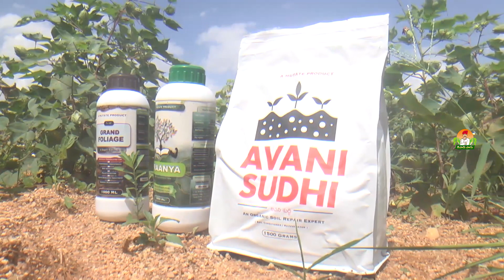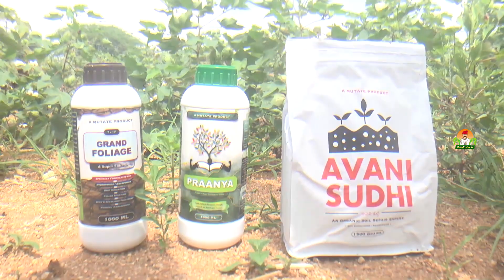పత్తిలో మంచి దిగుబడి అవనిశుద్ధి వల్ల సాధ్యపడింది||avanisudhi helped in high yeilding in cottoncrop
పత్తిలోమంచిదిగుబడిఅవనిశుద్ధివల్లసాధ్యపడిందిavanisudhi cheeto pranya cottoncrop bestresult chillicrop#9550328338
మన భూమికి గత కొన్ని సంవత్సరాలుగా  రసాయనిక మందులు పురుగు మందులు వాడడం వల్ల భూమిలో ఉన్న సహజతత్వం కోల్పోయి ఎకరానికి ఒక్క మందు బస్తా నుండి పదులు కొద్ది వాడుతున్నారు.అయిన దిగుబడి రోజురోజుకి తగ్గిపోతుంది.ఐక్యారజ సమితి లెక్కల ప్రకారం మన భూమి ఒక 100  వరకే పంటలు పండించడానికి పనికి వస్తుంది అని చెప్పారు.అందుకే ఇప్పుడు మనం ప్రకృతి వ్యవసాయం చేసే సమయం వచ్చింది కానీ ప్రకృతి వ్యవసాయం లో దిగుబడి తగ్గుతుంది అన్ని రైతులు ముందుకు రావడం లేదు దినికి చక్కటి పరిష్కారంగా రైతులకు ఒక్క వరంగా రసాయనిక వ్యవసాయానికి దీటుగా అవణిశుద్ది తో దిగుబడి సాధించ వచ్చు.'కిసాన్ సాగు' ''ఆర్గానిక్ ఫార్మింగ్'' ఆధారంగా వ్యవసాయ కంటెంట్‌ను అందిస్తుంది. ఈ ఛానెల్ ప్రధానంగా ''రైతుల'' విజయ గాథలు మరియు వారి అనుభవాలపై దృష్టి సారిస్తుంది. ఇది తాజా సాంకేతికత మరియు ఉత్పత్తుల గురించి సమాచారాన్ని అందిస్తుంది. తక్కువ పెట్టుబడితో అధిక దిగుబడి సాధించడమే దీని ప్రధాన ఉద్దేశం.
దయచేసి ''కిసాన్ సాగు'' ఛానెల్‌కు మద్దతు ఇవ్వడం ద్వారా ''ఆర్గానిక్ ఫార్మింగ్''కు మద్దతు ఇవ్వండి.